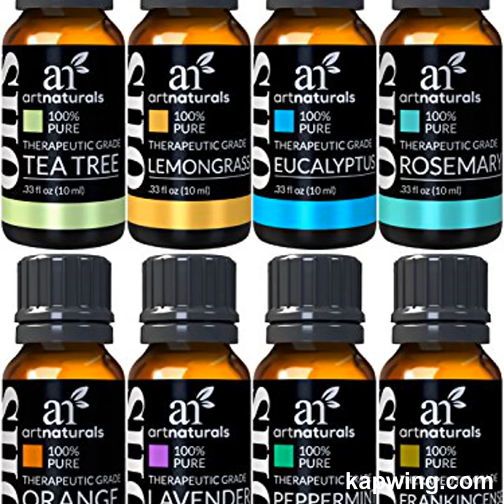ESSENTIAL OILS FOR PERSONAL CARE ON AMAZON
Artizen Aromatherapy Top 14 Essential Oil Set (100% PURE & NATURAL) Therapeutic Grade Essential Oils - All of Our Most Popular Scents and Best Essential Oil Blend
SET INCLUDES THE FOLLOWING SCENTS - Lavender, Frankincense, Eucalyptus,Breathe Blend, Cedarwood, Sweet Orange, Rosemary, Good Sleep Blend, Tea Tree, Stress Relief Blends, Lemon, Peppermint, Robbers, and Muscle Relief Blend
HUGE 14 BOTTLE SET - In Beautiful High Quality 5ml Colored Glass Bottles
DON'T FALL VICTIM TO CHEAP DILUTED ROBBERS OIL - Most of the Competition Dilute Their Oil with a Cheap Carrier Oil or Even Other Potentially Dangerous Chemicals. Our Robbers Oil is Routinely Tested for